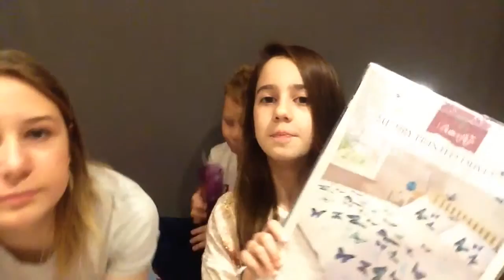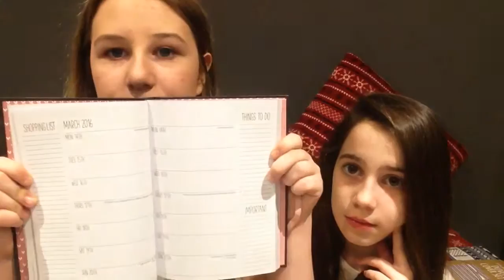Vlogmas day 20